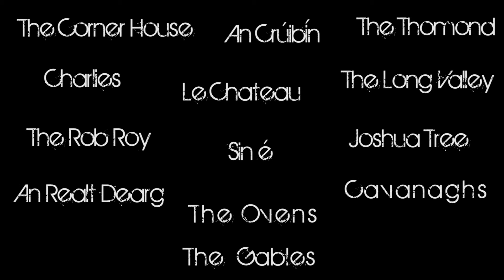Lee Sessions - Real Music in Cork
The Lee Sessions brings you free traditional Irish music sessions in pubs all around Cork City. Enough of the Heavy Beats - get into the Trad Beats. Filmed on Canon 7Ds, edited in Adobe CS5 - Premiere & After Effects